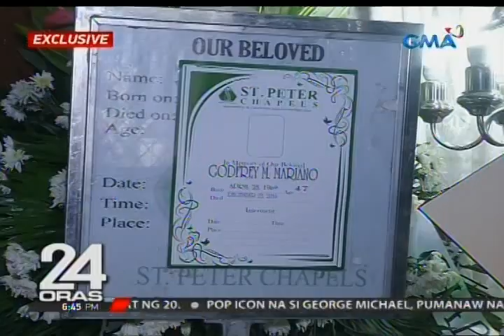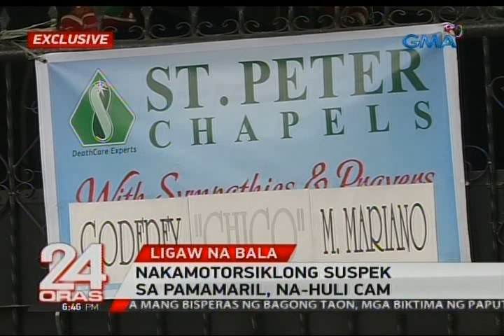Exclusive: Lalaki, patay matapos tamaan ng ligaw na bala